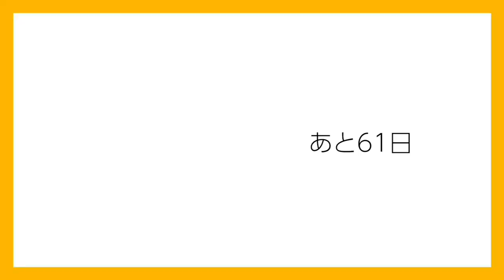【メンズメイク】100日後韓流イケメンになれるのか?【39日目】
たくあんボーイのTwitter